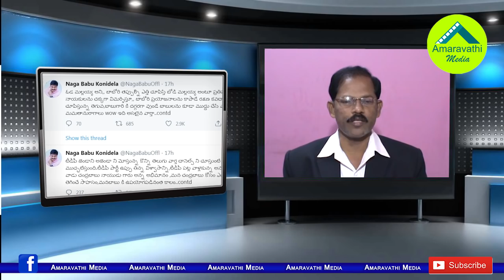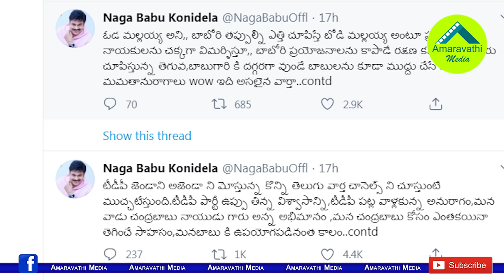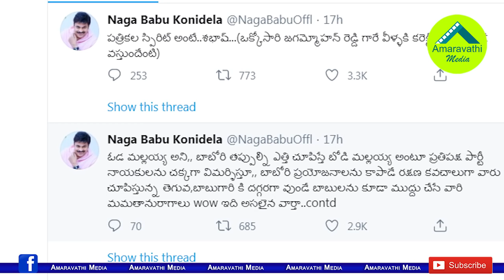చంద్రబాబు ఉప్పు తిన్నవిశ్వసం..టీడీపీ మీడియాఫై నాగబాబు ఫైర్| Nagababu Fire on TDP Support Media